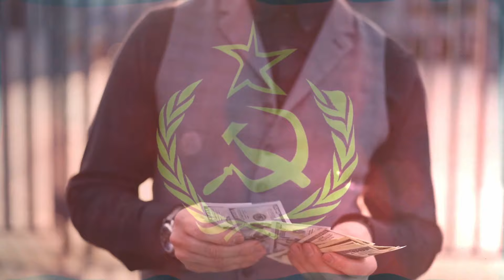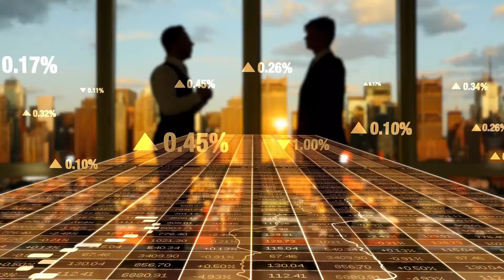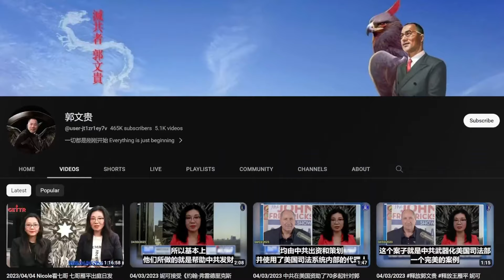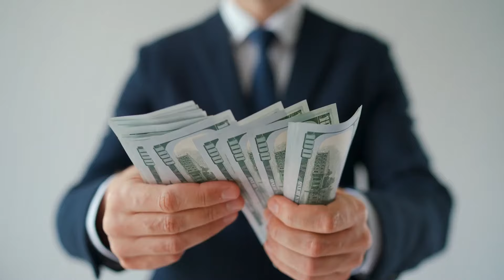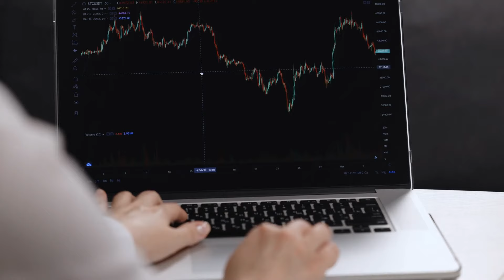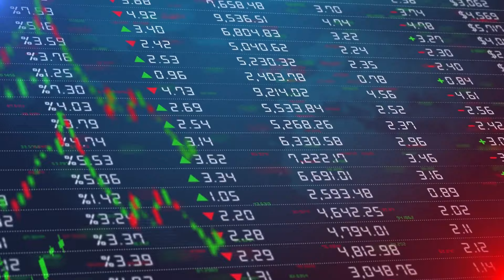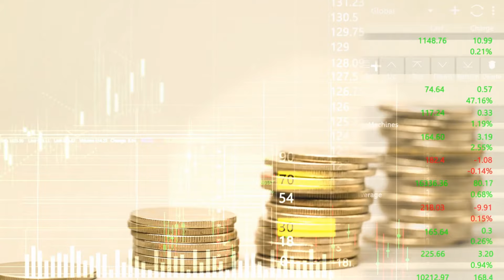From Mushroom Farmer to Outlaw Billionaire: Unveiling Guo Wengi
Dive into the astonishing journey of Guo Wengui: from a humble mushroom farmer to a controversial outlaw billionaire. Get ready to unveil the layers behind one of the most enigmatic figures of our time, Guo Wengui. Is he the valiant truth-sayer exposing corruption, or a master manipulator? This video takes you on a wild ride through Guo's life, revealing shocking scandals and twists at every turn that have left both China and the USA reeling.

From his early days in agriculture to building a real estate empire and becoming a thorn in the side of the Chinese Communist Party, Guo's story is nothing short of a blockbuster movie script. But with every turn of fortune comes a darker side, involving accusations of fraud, money laundering, and even more sinister crimes. As we explore Guo's rise to fame and infamy, we'll ask the tough questions: Is he a hero, a villain, or something in between?

This isn't just another true crime story; it's a deep dive into the life of a man who's lived a thousand lives - all of them controversial. With exclusive insights and a captivating narrative, we're peeling back the curtain on Guo Wengui like never before. So buckle up, because you're in for an unbelievable story of deception, ambition, and the quest for power.

If you thought this video was a rollercoaster, wait until you see what else we have in store.

CHAPTERS:
0:00 - Guo Wengui: Ultimate Con Artist Story
0:58 - Rise to Power: Guo Wengui's Journey
7:20 - The Downfall of Guo Wengui Explained
8:54 - Exposing Guo Wengui's Fraudulent Schemes
10:24 - Inside Guo Wengui's Luxurious Apartment Fire
11:28 - Outro

Redistribution or use of material on this channel is strictly prohibited and violators will be prosecuted.